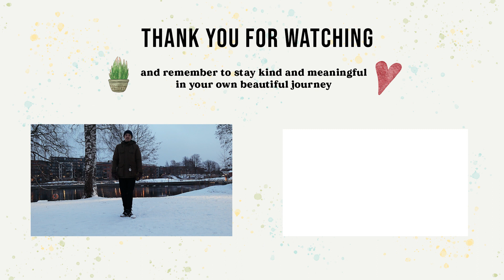5 Huge Ways I Actually Simplified My Life in My 20s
5 Huge Ways I've Actually Simplified My Life In My 20s / In the past few years I've learned the importance of simplifying life and letting go of what doesn't serve me. I've decluttered my physical space and mental space, and let go of negative thoughts and toxic relationships. I've learned to prioritize my health, both physically and mentally, and to say no to things that don't align with my values ❄️

By simplifying my life, I've been able to focus on what truly matters and live a more intentional and fulfilling life. In this video, I will share with you 5 practical ways I've been able to do this.

00:00 Beginning of the slow living journey
00:23 Simple living choices
00:50 Slowing down life
01:16 What does success mean to you?
01:40 Happiness is the highest level of success
02:08 Vision for life
02:57 Intentional living choice I made
03:23 Simplify your inner and outer self
03:53 Are YOU different around others?
04:26 Self-love journey
05:08 Slow living habits
05:40 Recharge yourself
06:10 Quiet life
06:30 How to simplify life

MORE ABOUT SUNNY KIND JOURNEY 👐

MUSIC 🎵

While this channel may earn minimal sums if you purchase through the links, using the links will not cost anything and you are in NO WAY obligated to use these links. Thank you for your support!